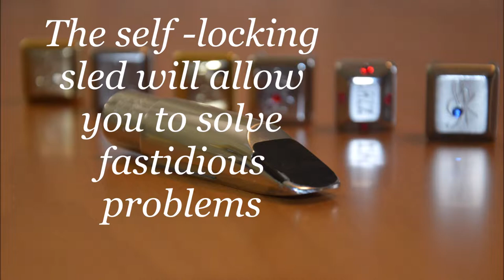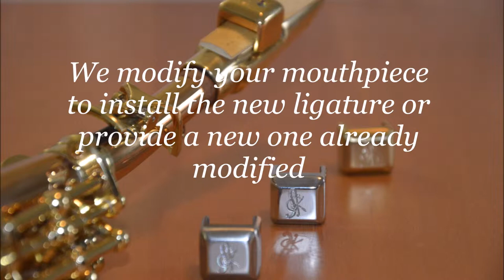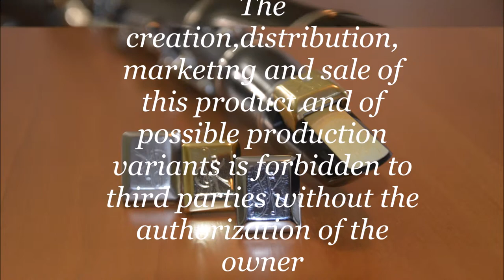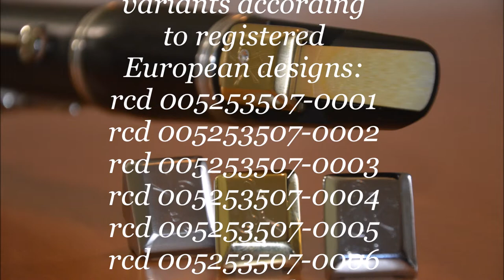Ligatures and Mouthpieces for Sax and Clarinet "Kyndamo "English Version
Ligature and Mouthpieces for Sax and Clarinet "Kyndamo" English Version